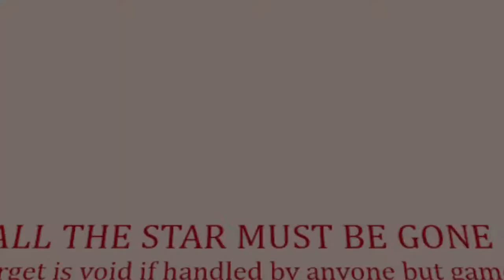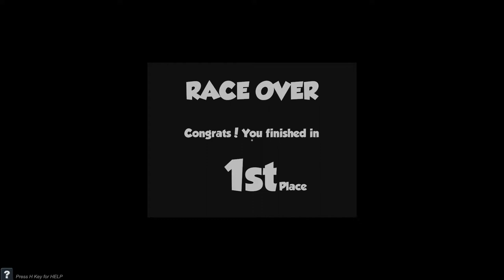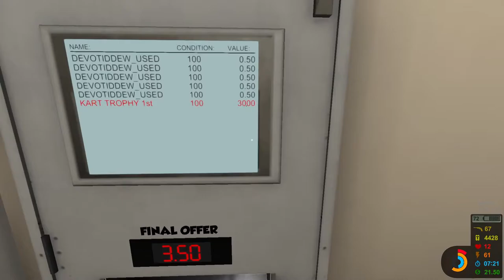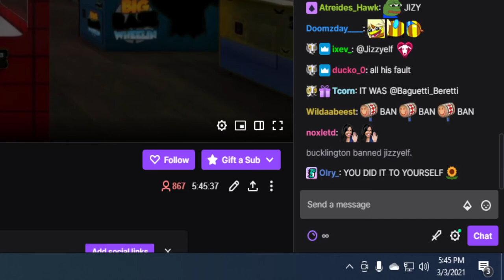SAVING GARY [THE COIN GAME | BUCK HIGHLIGHTS]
IT'S HURTING DUDE

This channel is not associated with the streamer, this video is just a fan project I enjoy doing.